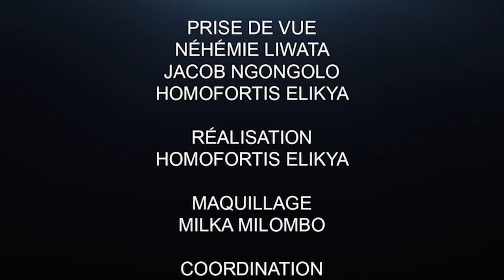CRITIK INFO 07.03.20 QUI CONSEILLE RÉELLEMENT FATSHI ?? : POUR QUELLE FIN?